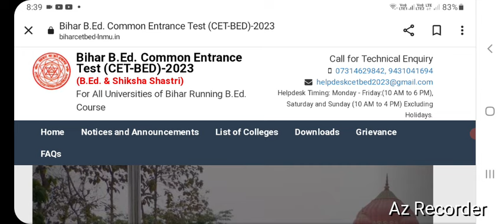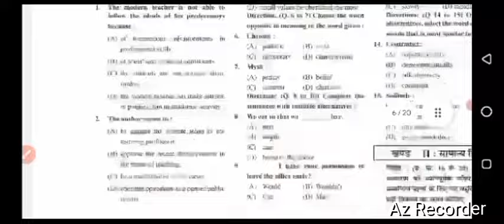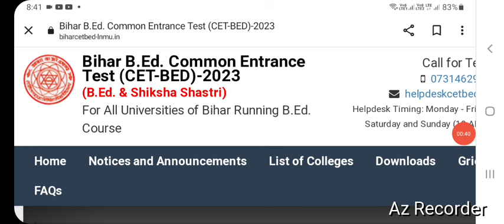bihar bed entrance exam news today | Bihar bed entrance exam online form date 2024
DESCRIPTION FOR Bihar CET B.Ed EXAM 2024

bihar bed entrance  exam  latest  news today |Bihar bed entrance exam newsbihar bed entrance  exam 2024| bihar  bed  entrance  exam online  form kab aayega | Bihar bed